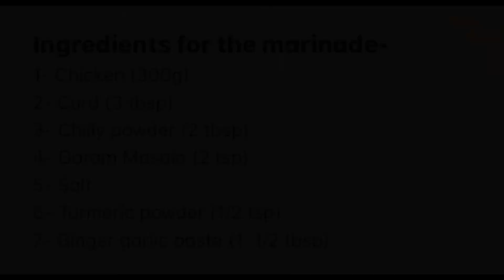Turn Your Chicken-Biriyani Into a Divine food- Nisha's Kitchen_05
Simple and easy way to make Chicken biryani.